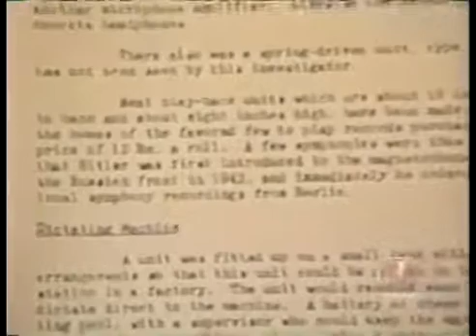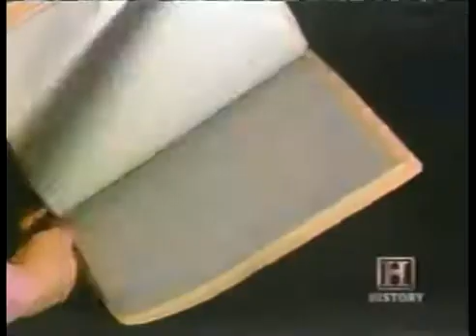Historia de la cinta magnetofónica (Canal Historia, 2006)